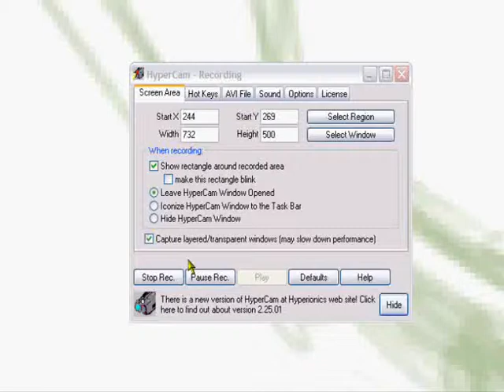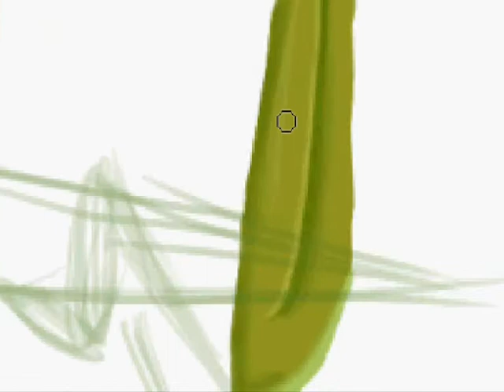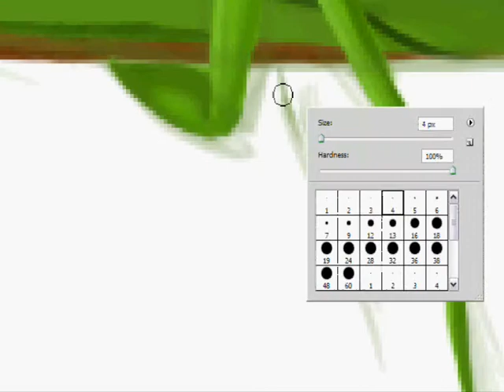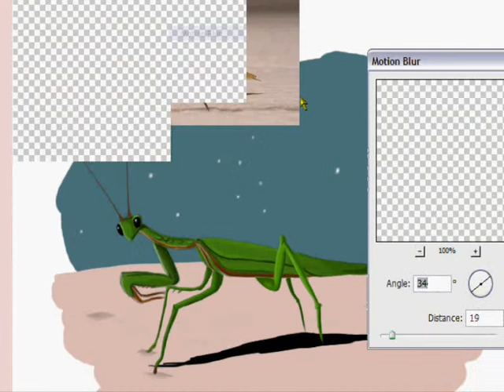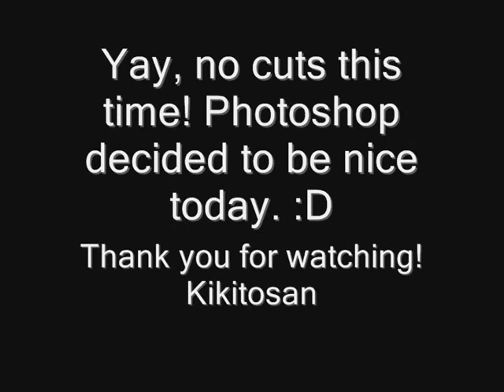[Painting] Praying Mantis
Commission for a friend on deviantArt. This was really fun to draw :)
Done in Photoshop CS5, recorded with Hypercam2(free), edited in WMM. Original time: around an hour.